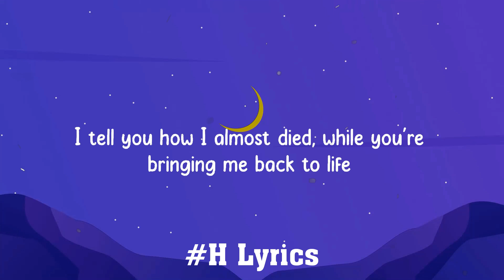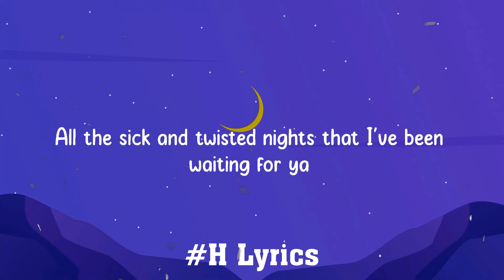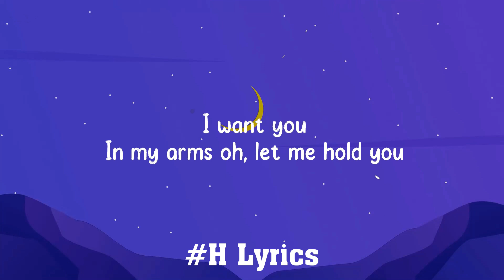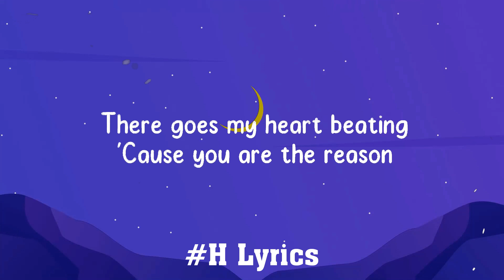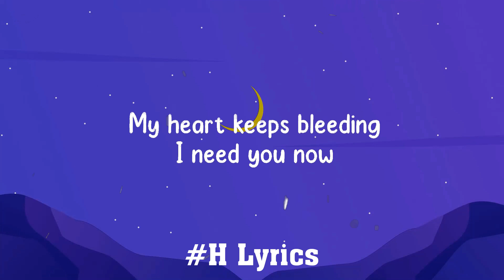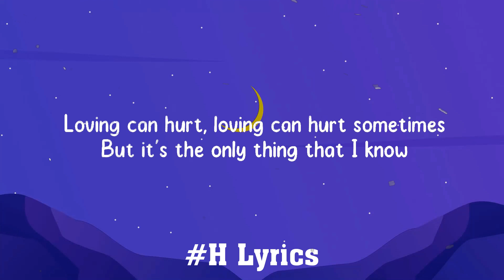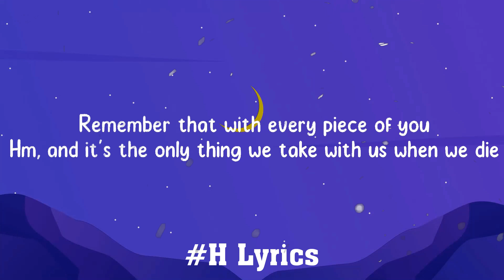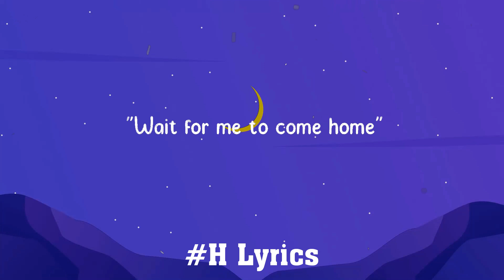Troye Sivan - Angel Baby | Stephen Sanchez Calum Scott (Mix Lyrics)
(Lyrics):
[Verse 1]

Angel Baby